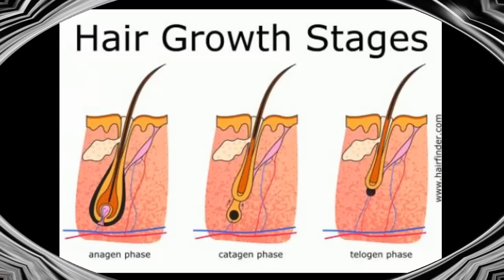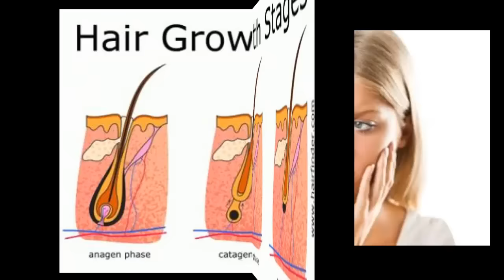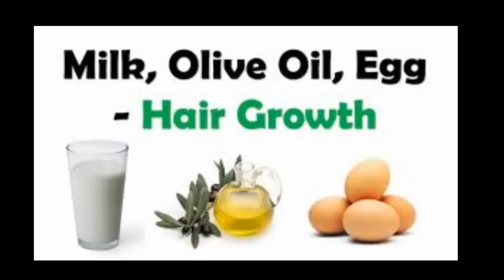Ethiopia: How to grow hair faster?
ለፈጣን የፀጉር እድገት የሚረዱ በቤት ውስጥ የሚዘጋጁ መፍትሄዎች